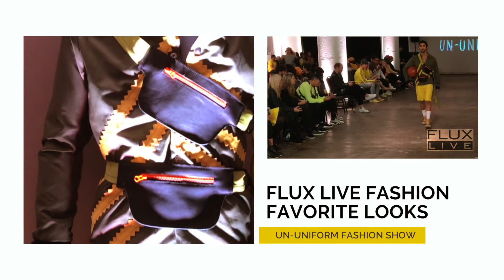Flux Live: Fashion - Favorite Looks From Adidas Un-Uniform Fashion Show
December 2018 - Explore FLUX Live top seven fashion picks from the featured looks at the Un-Uniform fashion show presented by Adidas.